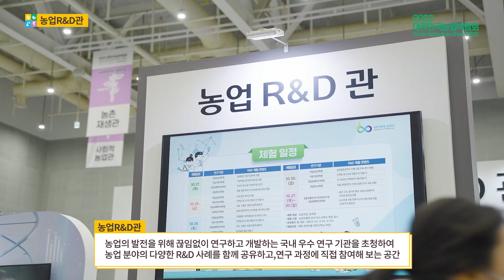R&D관 소개 [2022 대한민국 농업박람회 현장]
[2022 대한민국 농업박람회] 농업의 혁신
★ R&D관

R&D관은 농업의 발전을 위해 끊임 없이 연구·개발하는 국내 우수 연구 기관을 통해
R&D 사례 및 연구 과정을 알아보는 체험관입니다.